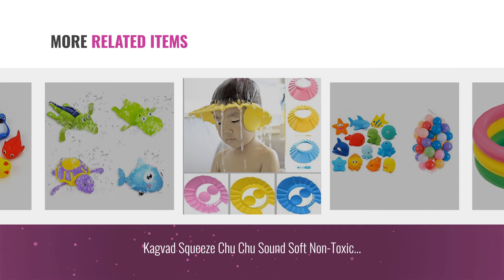Top 10 Toy Baby Bath [2018]: Intex Inflatable Kids Bath Tub-3Ft,Multicolor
Top 10 Toy Baby Bath [2018]

Intex Sunset Glow Baby Pool (34 in x 10 in) by INTEX

Kids Play Chu Chu Bath Toys for Baby Non-Toxic Toddler Set Multi Color by Kids Play Toys

KISMIS bath toys non-toxic animal soft toys for baby kids bath toys chu chu 12 piece set, by KISMIS

Kuhu Creations® Entertaining Colorful Bath Toys. (5 Squeezing Animals, 12 Balls. 17 by Kuhu Creations

JVM Chu Chu Duck Family Baby Bathing Toys Set by JVM

Kagvad Squeeze Chu Chu Sound Soft Non-Toxic Toddler Baby Bath Toys- Animal Shape (Shower by KAGVAD

Jiada Pool Float Wind Up Bath Toys | Wind Up Swimming Bathtub Animal Toys Playset for by Jiada